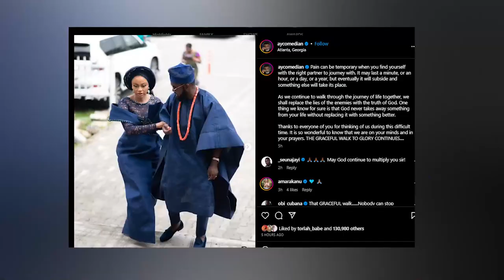Orisirisi Asa Ti O Wa Ni Gbogbo Orile-Ede | Ojumo Ire Lori Orisun